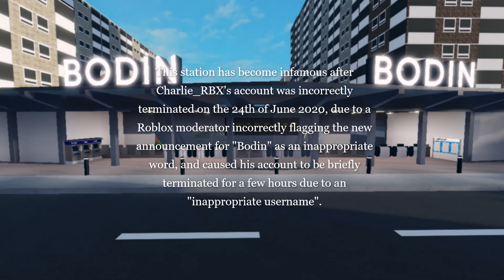SCR I Now And Then I New Bodin I V1.7 I Ep11 [Stepford County Railway]